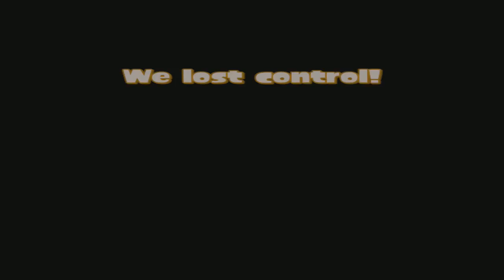LUTI S2W7: CUTE! v Elbow Drops and Peanut Pops